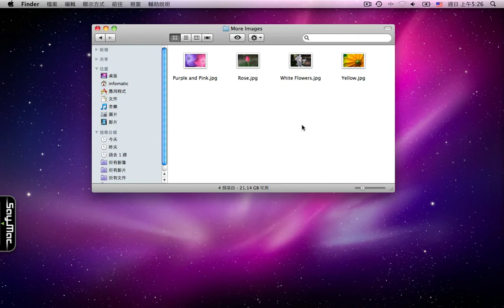使用Quick Look展示照片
Quick Look可以幫你省下很多時間，他可以讓你在不需要開啓任何應用程式的情形下，瀏覽你想要看得文件。其實你只要將想瀏覽的相片全選，然後先按下快捷鍵"Option"，維持在這樣的狀態下開啓Quick Look。就可以使用投影片模式觀看這些相片了。